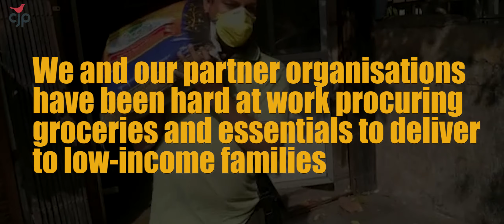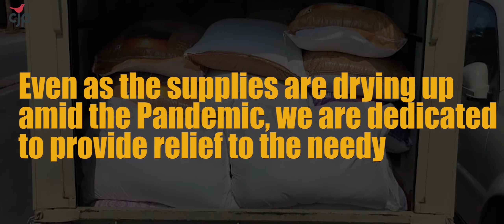CJP fighting against hunger against all odds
Team CJP is soldiering on, providing relief to the needy and the hungry, amid CoVid-19 lockdown.
Since the lockdown was called more than a week ago, the food supplies have dried up. Hence our teams spread out to acquire supplies, in the midst of a transport strike. Armed with face-masks, gloves, sanitisers and often walking long distances to make purchases, we and our partner organisations have been hard at work procuring groceries and essentials to deliver to low-income families. We worked with 'The Jimme foundation' and 'Kranti' and managed to deliver ration to over 200 families of sex workers. We partnered with 'Prayas - Ek Koshish' to deliver ration to the Transgender and other marginalized communities. We also provided essential supplies to nearly 50 families of daily wage workers from the North East. Our teams worked under harsh conditions, often going hungry for long periods due to unavailability of food, in far flung areas of Mumbai.
We want to continue helping the needy to ensure that no one goes hungry, in these difficult times.
Fight the Corona Crisis with CJP.